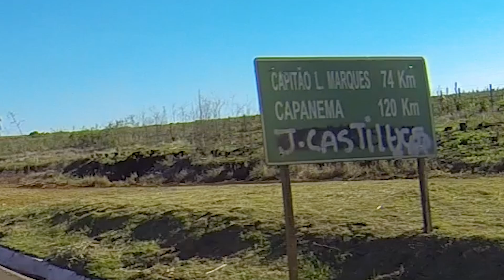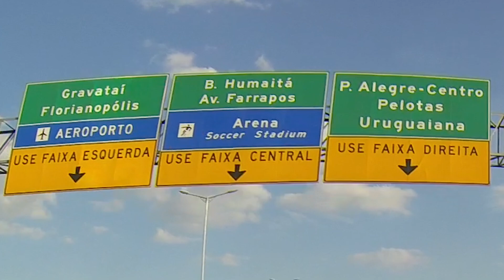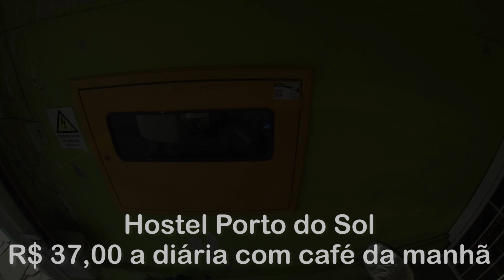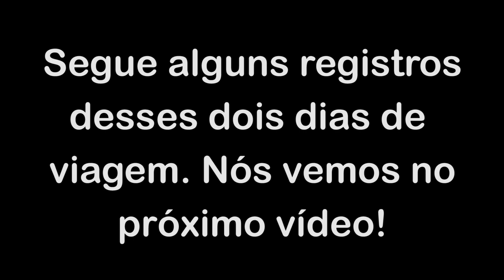Toledo - PR a Porto Alegre - RS de Moto | Show 2 Cellos | Voltinha Pelo Sul do Brasil #1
Em setembro de 2016 eu fui assistir em Porto Alegre o show de dois violoncelistas que admiro muito, o Luka Šulić e o Stjepan Hauser, que formam o 2 Cellos. E aproveitei para fazer um tour de 5 dias pelo sul do Brasil.

Rodei 835km com a Ténéré 250, saindo de Toledo até Porto Alegre, para ver esses caras ao vivo, depois de muitos vídeos assistidos pelo youtube. E foi incrível! Eu nem acreditava que eles estavam ali, na minha frente! Foi Demais!

Saí de Toledo - PR no dia 21/09/2016 às 15h50min e cheguei em Maravilha - SC às 21h30min. Fiquei no Maravilha Palace Hotel, no qual a diária foi de R$ 65,00.

No dia 22/09/2016 levantei cedo e às 7h30min estava na estrada. Cheguei em Porto Alegre por volta das 16h30min. Como o show só começava às 20h, tive um tempo legal para me acomodar, tomar um banho e jantar.

O Hostel Porto do Sol ficava bem pertinho do Auditório Araújo Vianna, facilitando minha logística. Fui e voltei a pé do show.

O Auditório Araújo Vianna é fantástico, gostei muito da estrutura e do som. Eu peguei a cadeira A7 38, e achei uma escolha muito boa. Como pode verificar no vídeo, fiquei com uma visão espetacular do palco. Melhor que isso, seria um pouquinho mais no centro.

Acompanhe aí como foram esses dois primeiros dias dessa Voltinha pelo Sul do Brasil! Simbora!

Já imaginou receber dinheiro de volta em suas compras online?

Você não tem nada a perder, apenas a ganhar!

Eu já sou cadastrado em dois sites que disponibilizam esse serviço e estou adorando isso.

Cadastre-se pelos links abaixo para começar a receber dinheiro de volta em suas compras online. Fazendo isso você colabora comigo sem gastar nada! Blz! Obrigado desde já!

Músicas com licenças Creative Commons utilizadas durante o vídeo:

1:55 - A Way For Me composed by Nicolai Heidlas and avaliable in

Bora conhecer esse Brasilzão!